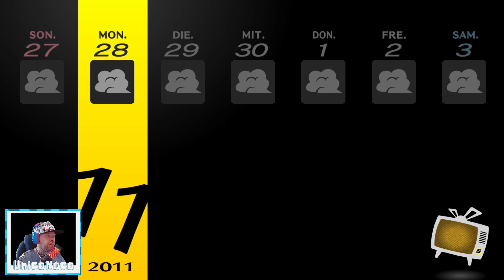#087 Abschlussprüfungen - Persona 4 Golden (Deutsche Version)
⬇⬇ VIDEOINFORMATIONEN ⬇⬇

Vor über einem Jahr haben wir bei Persona 4 Golden

Nun wurde im Januar 2023 dieses Spiel endlich
neu lokalisiert. Jetzt können wir die tolle Story
mit deutschen Texten geniessen!

Ursprünglich wollte ich unseren alten Spielstand
irgendwann weitermachen. Aber aufgrund des
Updates mit den deutschen Texten spielen
wir das ganze von vorn. So können wir voll und
ganz in die Geschichte eintauchen!

Ich hoffe ihr habt dabei genauso viel Spaß wie ich. 🤗